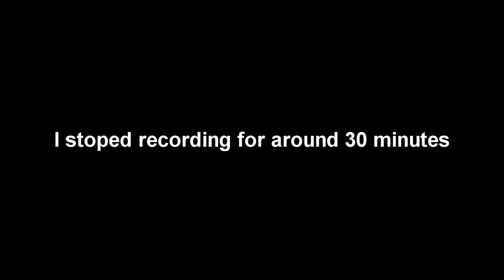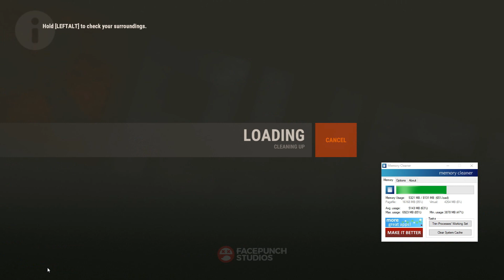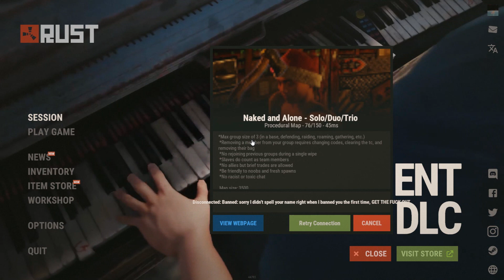Half the Server gets banned - Solo Rust (Part 2/2)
hope you like my video it was fun to make, and no one reads this s**t anyways.